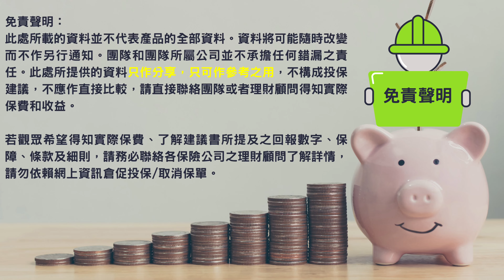【退休理財】長生津搭配終身年金，印象最深刻的個案丨丈夫患認知障礙症妻需照顧他丨靠男人養你還是終身年金養你更好？丨前社署長生津職員黃櫟榮分享，一個真人真事的照顧者故事| Project Umbrella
真人真事！丈夫9年前患上認知障礙症😨認不出太太了😭9年來一直係院舍被照顧😥。 每月院舍費用好甘架💸，加上唔知佢係院舍仲可以被照顧幾耐，再係咁退休積蓄就快乾塘了😫。 於是太太搵櫟榮幫手，睇睇💡如何可以透過終身年金配置資產，以符合申請夫婦長者生活津貼$8390幫補下。 今年佛誕，太太笑住話畀櫟榮知，丈夫嘅普通傷殘津貼$2070成功轉領長者生活津貼$4195😃。 再過一星期，太太好感恩話畀櫟榮知，自己個份長者生活津貼都獲批了🥳

免責聲明：此處所載的資料並不代表產品的全部資料。資料將可能隨時改變而不作另行通知。團隊和團隊所屬公司並不承擔任何錯漏之責任。此處所提供的資料只作分享，只可作參考之用，不構成投保建議，不應作直接比較，請直接聯絡團隊或者理財顧問得知實際保費和收益。

若觀眾希望得知實際保費、了解建議書所提及之回報數字、保障、條款及細則，請務必聯絡各保險公司之理財顧問了解詳情，請勿依賴網上資訊倉促投保/取消保單。

▍P R O J E C T U M B R E L L A - 您的未來，我們的使命  ▍
✨你的鼓勵是整個團隊的最大動力💪